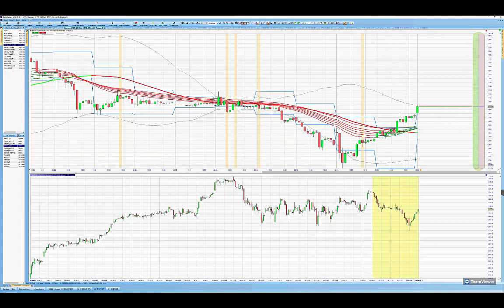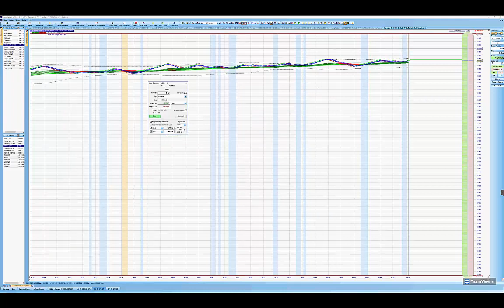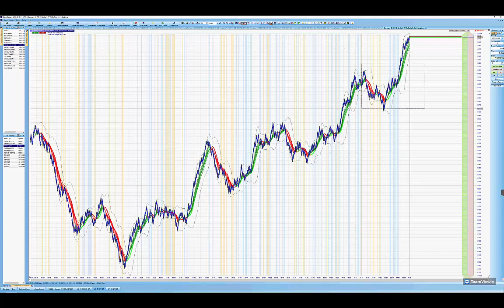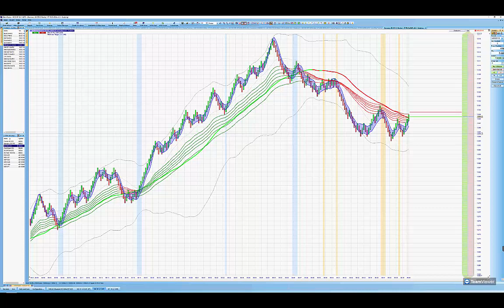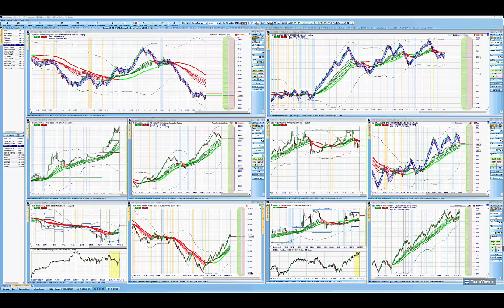[DE] Coaching “Traden mit ein Profi” (Beispiel)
LIVE TRADING MIT EIN PROFI !!!

Ein 10-Wochen Live Trading Programm -100% maßgeschneidert.
Seminare verbessern zwar das Wissen, begleiten Sie aber nicht während Ihres Tradingalltages. Genau hier brauchen Sie Unterstützung, um Fehler schnell beseitigen zu können.

Wir traden live zusammen (nur Sie und ich) und Sie schauen ein erfahrene Trader über die Schulter. So holen Sie sich nützliche Tipps und Anregungen um Ihren eigenes Trading auf Dauer zu verbessern. Mit Sicherheit ist ein oder andere Trading-Idee dabei, die Ihren Handel inspiriert und Sie auf die nächste Stufe Ihres eigenen Tradings hebt.